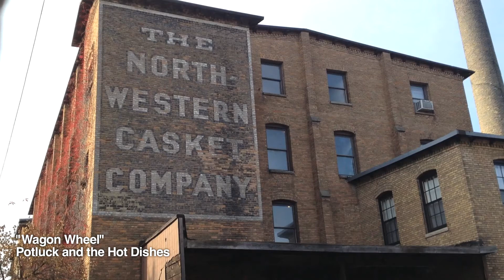"Wagon Wheel" performed by Potluck and the Hot Dishes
Potluck and the Hot Dishes, a folk-rock-country band in the Twin Cities, performs Bob Dylan's song "Wagon Wheel" at the Casket Arts Building on November 5, 2011.